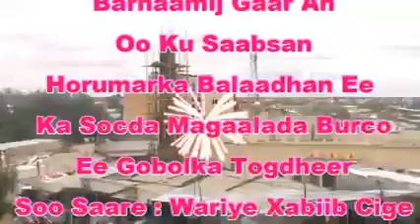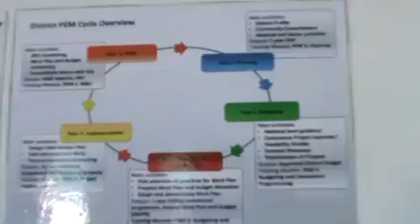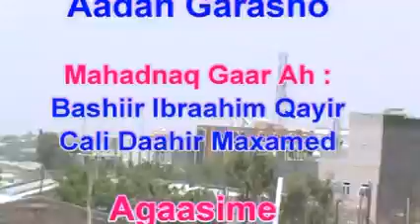Barnaamijka Waxqabadka Golaha Deegaanka Burco Ee Sanadihii Tagay Lagu Xasuusto.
2015 Maxay Qabteen Goolaha Deegaanka Burco ee uu hogaaminayo Maayir Muraad